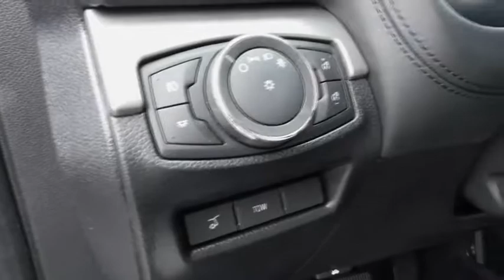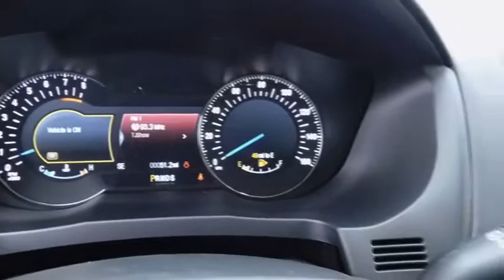2018 Ford Explorer Wilson, Rocky Mount, Goldsboro, Tarboro, Greenville, NC EX82870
White Platinum Metallic Tri-Coat New 2018 Ford Explorer available in Wilson, North Carolina at Lee Ford Lincoln. Servicing the Rocky Mount, Goldsboro, Tarboro, Greenville, NC area.

4170 Raleigh Road Parkway West